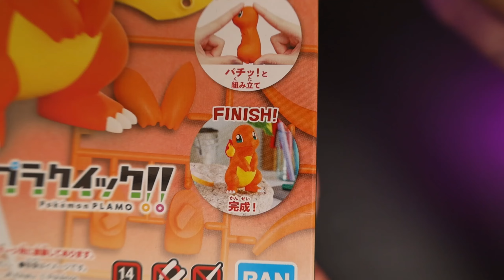Pokemon Charmander | Model By BANDAI SPIRITS | Speed Build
Pokemon Charmander By BANDAI SPIRITS.
"Do you remember that Ash was trying to keep the Charmander's flame from going out?"
Thank You for watching, Subscribe to the Channel if you want to see other content like this, if you do so, hit the Like button, so i know if you want to see more videos like this.

SOCIAL:
Pokemon Charmander
Brand: BANDAI SPIRITS
Size: Approximately 2,36 inches (6cm)
Price: 11-14$

00:00 B-Roll
0:17 Unboxing
0:46 All Parts
0:57 Body,Hands and Feet
1:36 Tail
1:46 The Flame
1:58 Stickers
2:18 Thanks For Watching